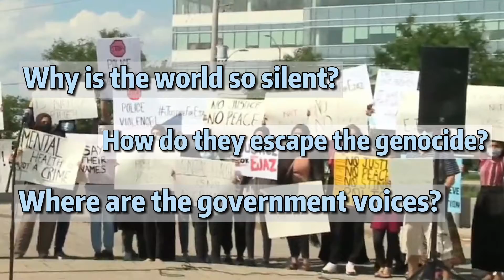Blind Injustice: Open Mic Night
Date & Time: Saturday, April 10th @ 5pm - 7pm EST